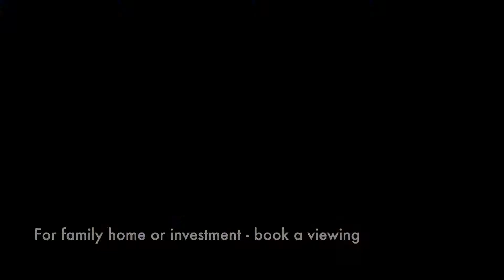Classic Design for Perfect Family Home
Simple photographs were the call for the day for this well presented family home in Caboolture. A 4 bedroom, 2 bathroom, 2 garage home that will always sell well.

There is also a little bit of drone to take a look at!

This is another one from Raine & Horne Morayfield. Contact Julian Clifton today!